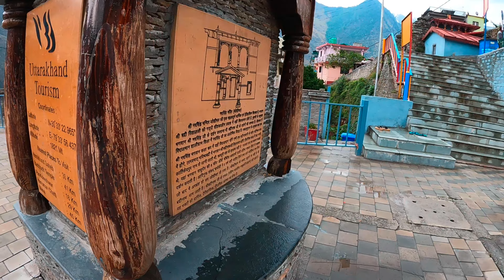|| नर्सिंग मंदिर, जोशीमठ (चमोली) || Narsingh Temple, (Joshimath) Uttrakhand ||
नरसिंह मंदिर भगवान विष्णु के चौथे अवतार नरसिंह को समर्पित है। यह मंदिर जोशीमठ में स्थित है। नरसिंह मंदिर जोशीमठ के सबसे लोकप्रिय मंदिरों में से एक है। इस मंदिर को नरसिंह बद्री या नरसिम्हा बद्री भी कहा जाता है। भगवान नरसिंह को अपने भक्त प्रह्लाद की रक्षा करने के लिए एवं राक्षस हिरण्यकशिपु का वध करने के लिए जाना जाता है ।

ऐसा माना जाता है कि मूर्ति की बायीं भुजा समय के साथ कम होती जा रही है और अंत में जब गायब हो जाएगी। बद्रीनाथ का मुख्य मंदिर व बद्रीनाथ धाम का रास्ता अवरुद्ध व दुर्गम हो जायेगा। तब भगवान बद्री, भविष्य बद्री मंदिर में भी दर्शन देगें। बद्रीनाथ मंदिर के बजाय भविष्य बद्री मंदिर पूजा की जाएगी।

जब सर्दियों में मुख्य बद्रीनाथ मंदिर बंद हो जाता है, तो बद्रीनाथ के पुजारी इस मंदिर में चले जाते हैं और यहां बद्रीनाथ की पूजा जारी रखते हैं।

Narasimha or Narsingh Temple is dedicated to Lord Narasimha, the fourth Avatar of Lord Vishnu. This temple is located in Joshimath of Chamoli district of Uttarakhand, India. Narasimha Temple is one of the most popular temples of Joshimath. This temple is also called Narasingh Badri or Narasimha Badri. Lord Narasimha is known to protect his devotee Prahlad and to kill the monster Hiranyakashyap.
The story of Narasimha Badri Temple is closely related to the legend of the Bhavishya Badri temple. It is believed that the left arm of the statue is decreasing over time and in the end it will disappear. The main temple of Badrinath and Badrinath shrine will be blocked and inaccessible. Then Lord Badrinath will appear in this Bhavishya Badri temple. Instead of the Badrinath temple, there will be worshiped here.

When the main Badrinath temple is closed in winter, the priests of Badrinath go to this temple and continue worshiping Badrinath here.

This divine temple amidst the mountains is very beautiful and the energy surrounding this place is very elevating.